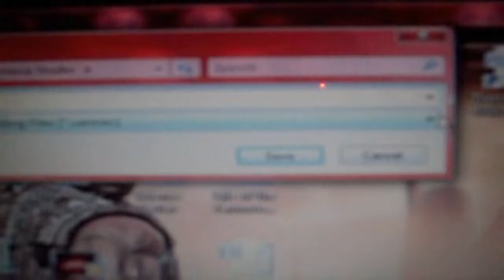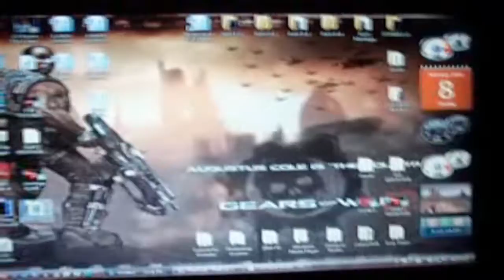How to take videos from Camtasia and put them in Sony Vegas without rendering